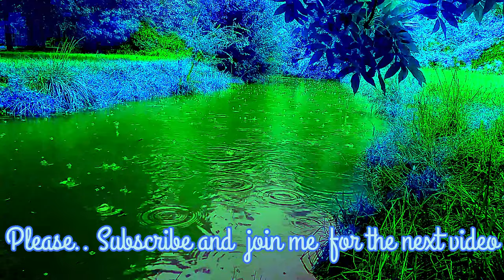Soft rain at the natural green ambience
➤ 🌿Soft rain with Nature of beauty @Italy Ambience
➤ 🌿Soft rain sounds for anxiety and stress relief - Instant mind calm. Soothe your busy mind with this gentle stress relief rain sounds.

➤ 🌿This Soft rain with Nature of beauty short video taken in Parco Nord Milano Italy.

and more.